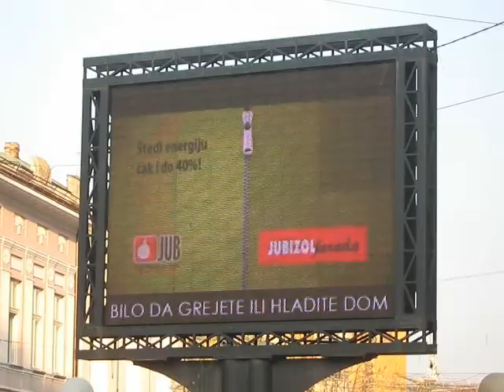SNIMAK JUB BOJA 2nd